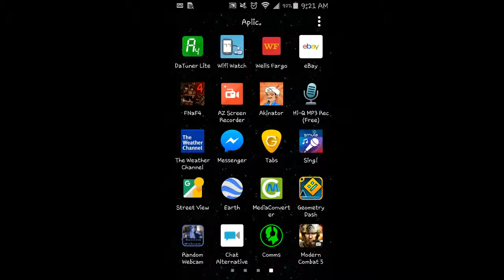Nuevo nivel 1 geometry dash superado